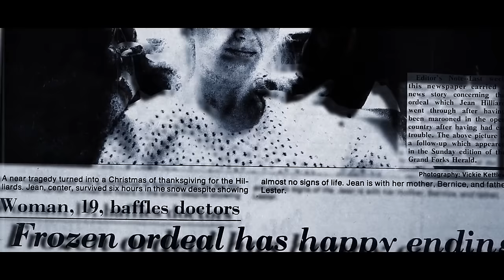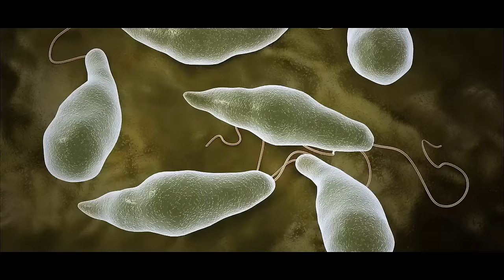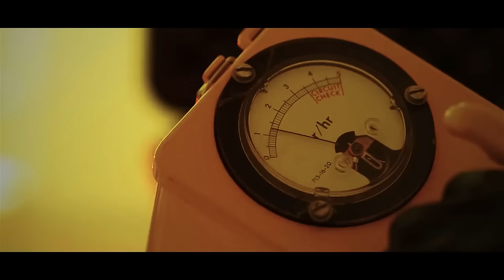Togo: The Indomitable Sled Dog Who Saved a Town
Uncover the awe-inspiring story of Togo, the remarkable sled dog hailed for his incredible bravery in saving an entire town!  Join us in this captivating YouTube video to delve into Togo's heroic journey and learn how his courage touched the hearts of many. Witness the extraordinary bond between man and dog, a tale that'll warm your heart and inspire you!